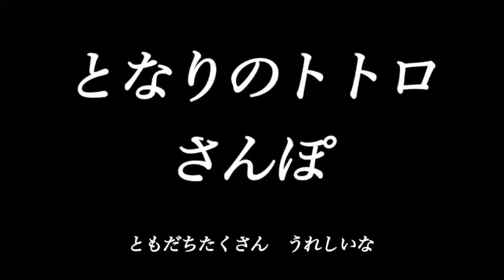【ジブリメドレー】さんぽ 風の谷のナウシカ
となりのトトロ　さんぽ

『となりのトトロ』は、スタジオジブリ制作の日本の長編アニメーション作品。昭和30年代前半の日本を舞台にしたファンタジー。田舎へ引っ越してきた草壁一家のサツキ、メイ姉妹と、"もののけ"とよばれる不思議な生き物「トトロ」との交流を描く。
1988年4月16日に東宝系で日本公開された。観客動員数は約80万人。封切り時の併映は高畑勲監督作品『火垂るの墓』だった。配給収入は5.9億円と『風の谷のナウシカ』を大きく下回ったが、キネマ旬報の「日本映画ベストテン」第1位など、各種日本映画関係の作品賞を獲得。1989年4月28日以降、テレビ放映も繰り返し行われた。
キャッチコピーは「このへんな生きものは　まだ日本にいるのです。たぶん。」と「忘れものを、届けにきました」のふたつ[1]。前者は糸井重里によるもの、後者は同時上映された『火垂るの墓』との共通コピーである。

『風の谷のナウシカ』（かぜのたにのナウシカ）は、宮崎駿による日本の漫画作品。通称『ナウシカ』。アニメーション監督・演出家でもある同氏が、徳間書店のアニメ情報誌『アニメージュ』誌上にて発表したSF・ファンタジー作品。科学文明の崩壊後、異形の生態系に覆われた終末世界を舞台に、人と自然の歩むべき道を求める少女ナウシカの姿を描く。1984年には宮崎自身の監督による劇場版アニメ『風の谷のナウシカ』が公開された。
『アニメージュ』1982年2月号にて連載を開始し、映画制作などのため4度の中断期間[1]を挟み、1994年3月号にて完結した。1994年に第23回日本漫画家協会賞大賞、1995年、第26回星雲賞コミック部門を受賞。単行本の発行部数は累計1,200万部[2]。海外でも8か国語で翻訳・出版されている。